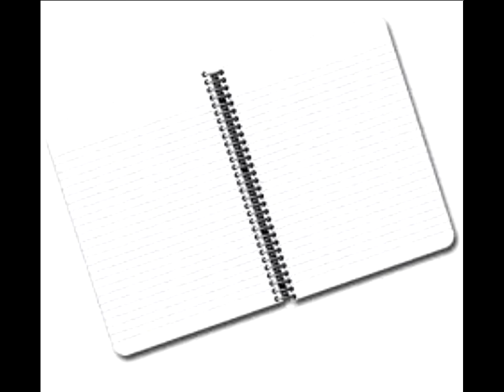VOCABULARY UNIT 0 BACK TO SCHOOL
Some vocabulary to remember.